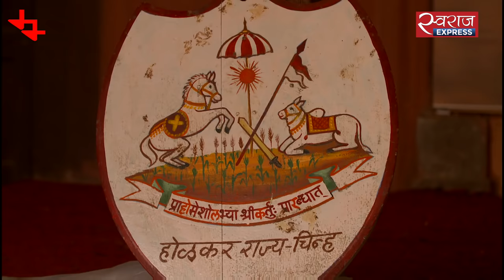महेश्वर: जिसे रानी अहिल्याबाई ने बनाया था अपने शासन का केंद्र | Maheshwar, Madhya Pradesh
WAQT KE NISHAN - A series made by Madhya Pradesh Madhyam

Maheshwar city, about 100 km away from Indore, is popular for its religious and historical importance. Ahilyabai Holkar, the great female ruler of the country, declared Maheshwar as her capital and built the Ahilya fort here. Built on the banks of river Narmada, Ahilya Fort is the center of attraction among tourists. Ahilyabai added numerous temples to this city. Kashi Vishwanath Temple, built by Ahilyabai, is also an amazing specimen of unmatched architecture. An exceptionally old temple based on an island between the quick stream of Narmada is a Baneshwar Mahadev Temple. This temple is a fine example of an ancient architect technique. And last but not least, keep some money aside to splurge on worldwide famous Maheshwari sarees. Queen Ahilyabai Holkar spurred the tradition of Maheshwari sarees. In all terms, Maheshwar's religious significance is known to everyone, but in terms of tourism, this place is no less than heaven.

मध्य प्रदेश माध्यम द्वारा निर्मित - वक़्त के निशां

इंदौर से लगभग 100 किलोमीटर दूर महेश्वर शहर अपने धार्मिक और ऐतिहासिक महत्व के लिए लोकप्रिय है। देश की महान वीरांगना शासक अहिल्याबाई होलकर ने महेश्वर को अपनी राजधानी घोषित कर यहां अहिल्या फोर्ट का निर्माण करवाया। नर्मदा नदी के किनारे बना ये किला पर्यटकों के बीच आकर्षण का केंद्र है।अहिल्याबाई द्वारा ही बनाया गया काशी विश्वनाथ मंदिर भी बेजोड़ शिल्पकला का अद्भुत नमूना है। यहां धार्मिक और पर्यटक दृष्टि से श्रद्धालुओं का जमावड़ा लगा रहता है। नर्मदा नदी के बीचों बीच बना बाणेश्वर महादेव मंदिर भी पुरातन तकनीक का नायब नमूना है। वहीं महेश्वर की 'महेश्वरी साड़ी' तो दुनियाभर में प्रसिद्ध हैं ही। इसका श्रेय भी अहिल्याबाई को ही जाता है। महेश्वर का धार्मिक महत्व तो जगजाहिर है ही, लेकिन पर्यटन के लिहाज से ये जगह किसी स्वर्ग से कम नहीं है।